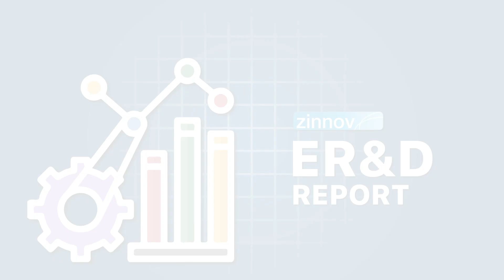Zinnov Zones Rating of Global ER&D Service Providers - 2018 | Sivaram S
Zinnov Zones ER&D report 2018 assesses global ER&D Service Providers on their prowess and scalability. Some of the key findings from the report are discussed here.

Globally, the corporate ER&D spend stands at a whopping $1.2Tn. At Zinnov, we track 1000 large organizations spread across 20+ verticals. These companies, or the Z1000 as we call it, account for $812Bn of the total spend. Of the $812Bn that the Z1000 organizations spend on R&D, automotive firms lead the way and account for $130Bn of that spend. However, this is expected to change, as software and Internet firms are growing 15-16% y-o-y and are investing in new-age technologies such as cloud, AI, and ML.

Across verticals, new-age companies or digital natives as they are called, are disrupting large, traditional R&D spenders. For instance, in the automotive sector, Tesla and Uber have been disrupting the large R&D players. Likewise, in the software and Internet space, Slack and Salesforce have disrupted the entire marketplace. This trend is common across industries.

In the wake of disruptions, large R&D spenders are increasing their focus around digital engineering initiatives. These large organizations are investing in digital engineering themes to drive velocity in the product development process, while also enabling new products and services. The convergence of technologies and the drive to transform business models are increasing spend on digital engineering. While digital engineering accounts for only a fourth of the total ER&D spend currently, it is expected to account for 37% by 2023.

From a geographical perspective, North America dominates digital engineering spend. It is an obvious observation, given the presence of large tech mafias (Google, Microsoft, Apple, Facebook, Amazon) in the region. However, China is also playing catch up. Of the top 10 spenders in the Asia-Pacific region, 6 of them are Chinese, driven by investments by firms such as Alibaba, Baidu, and Tencent.

Large R&D spenders are viewing digital engineering as a means to either ‘renew the old’ or ‘build the new.’ They are actively leveraging the Service Provider community for such transformative initiatives. Hence, Service Providers are finding ample opportunities across –

- ‘manage the old,’ in the form of product or GIC carve-outs, IP partnerships, etc.;
- ‘renew the old’ through modernization initiatives;
- ‘build the new’ by enabling new products and services.

This year, we have assessed close to 40 global ER&D Service Providers for their ER&D prowess. Our proprietary framework incorporates feedback from the end clients of Service Providers as well, thereby reflecting the ground reality.

For more details about the Zinnov Zones ER&D report,